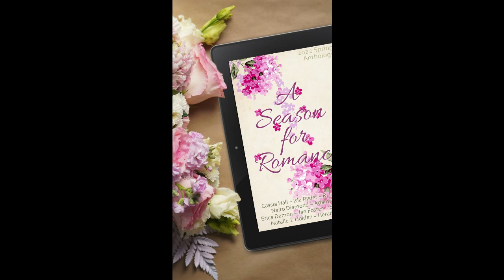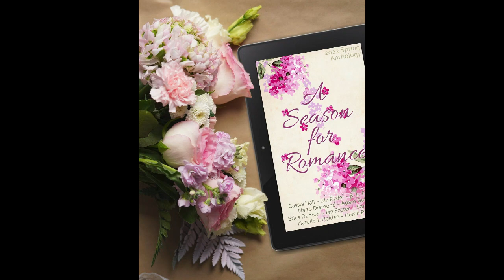First Dance - short story excerpt - from the anthology A Season for Romance - Spring Blossoms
I wrote First Dance for two minor characters - Quinn and Felipe - who appeared in Fall Lanterns. It is now a bonus story for readers of the Seasons Cycle, appearing at the end of Fall Lanterns. It was first published in the spec fic romance anthology A Season for Romance - Spring Blossoms.

I had fun narrating this short excerpt and adding the images and background music (which is from a new song, Between the Notes) and hope my readers and listeners enjoy it too!

Thanks go to Kastorius Ergi, the pianist who performed Between the Notes, and of course my editors (Daiva Paskauskaite, Erica Damon), alpha (Rebecca Fuentes) and beta readers!

Get your complimentary copies today! (links below)

A Season for Romance – Spring Blossoms

A Season for Romance – Summer Simmer